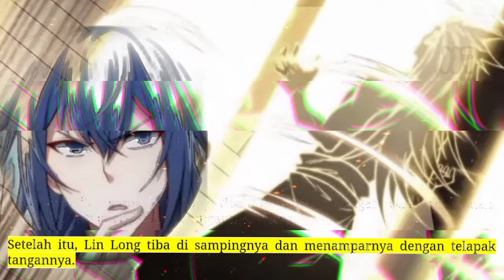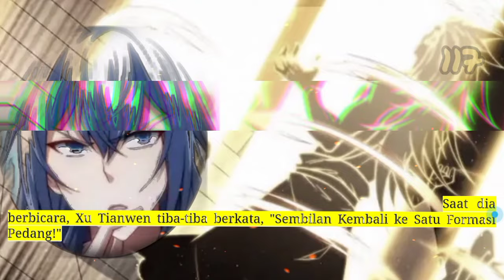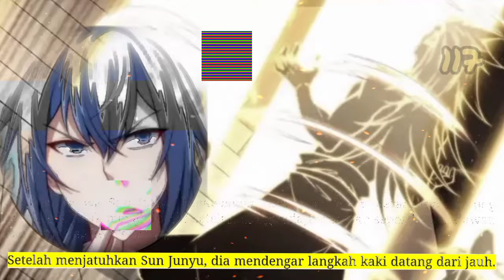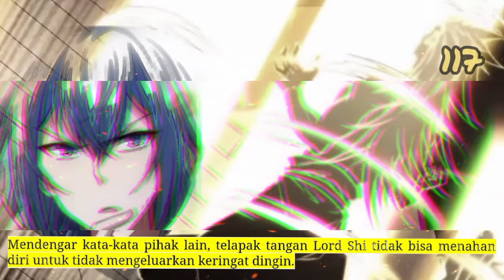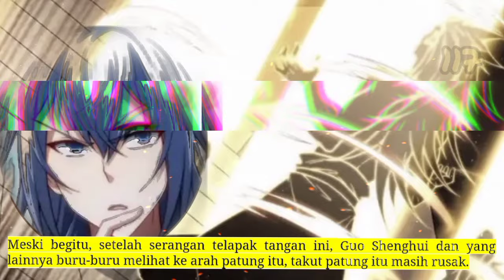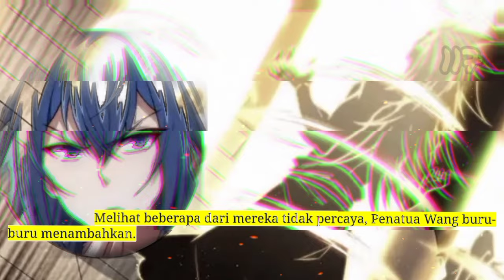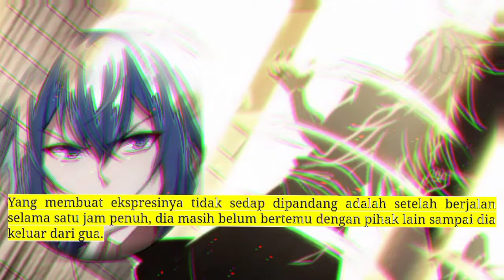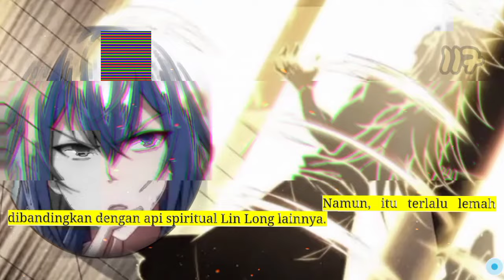Penguasa Kaisar Beladiri season 117